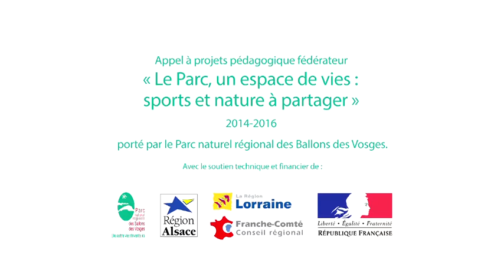Collège Saint Laurent de La Bresse (88) : Activités montagne après le collège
L’objectif de ce projet a été de permettre aux collégiens d’aller à la rencontre des pratiquants sportifs et des acteurs du territoire dans le cadre de pratiques sportives de nature identifiées (course d’orientation, VTT, raquettes, randonnée…). Il a permis aux élèves de pratiquer des activités sportives tout en les invitant à réfléchir aux enjeux entre les différents pratiquants présents sur ce territoire et surtout en tenant compte du respect nécessaire à adopter quant à milieux traversés et supports de ces pratiques. Etre sensibilisé aux richesses patrimoniales (faune, flore) et comprendre l’impact de ces pratiques sur ces milieux et comment adopter un comportement respectueux envers ces milieux et les autres pratiquants…